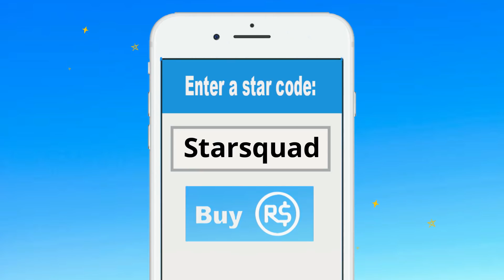Roblox | I Make The World's Best Pizzas!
Welcome to Gaming With Molly, where your favorite girl Molly tackles all the Roblox games with some serious pro Strat gaming skills. Today she is creating a pizza empire in Roblox Pizza Tycoon. Can she rule the world one pizza at a time? Let's play Roblox!